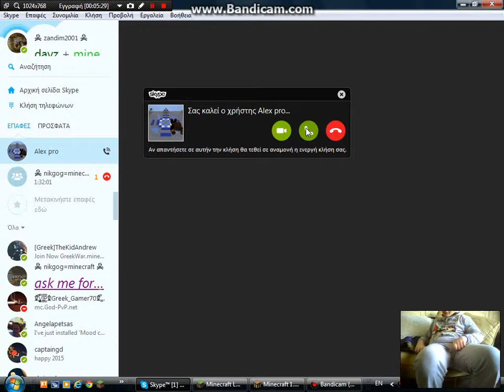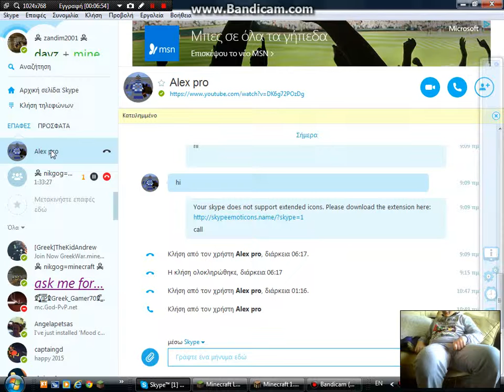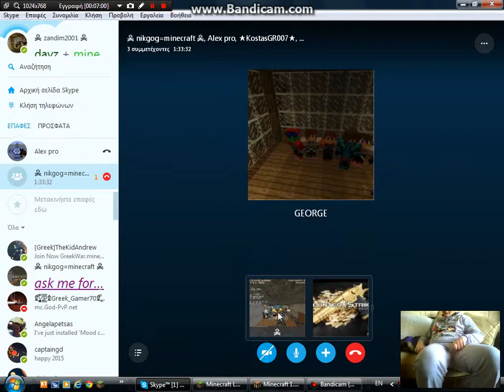i treli parea mineraid ep 2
skotonontas o enas ton allon (re xano to power katalabeteto)